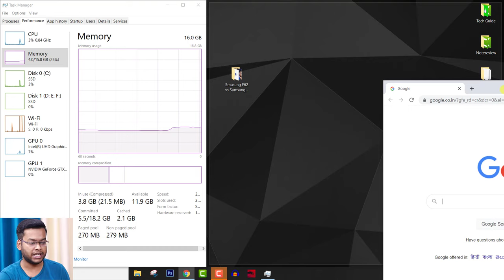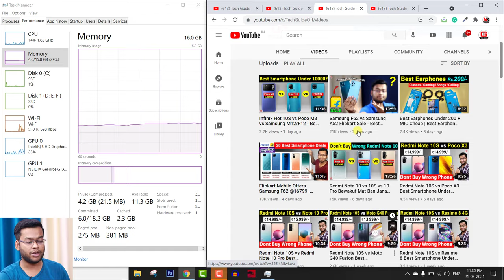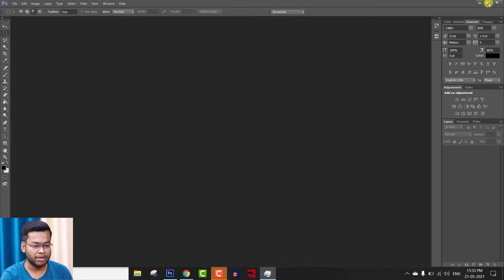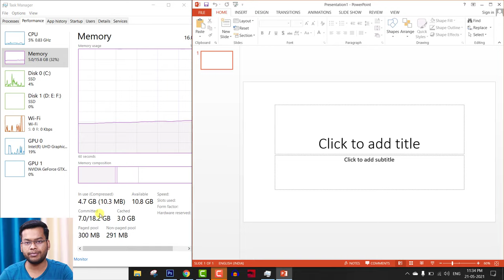4GB vs 8GB vs 16GB RAM - Don't Do Mistake 😡😡 How Much RAM is Required? RAM Buying Guide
This video is about 4GB vs 8GB vs 16GB RAM - Don't Do Mistake | How Much RAM is Required? RAM Buying Guide | RAM Buying

► My Editing Laptop - [MSI GF63]
Link 1
Link 2
---(or)---
16GB RAM

► RAM BEST BUY LINKS
2666 MHz RAM [16GB]
Link 1
Link 2

► 2666 MHz RAM [8GB]
Link 1
Link 2

► Best SSD
Link 1
Link 2

[Topics Covered]
1) 4GB vs 8GB vs 16GB RAM
2) How Much RAM is Required?
3) RAM Buying Guide
4) How RAM works